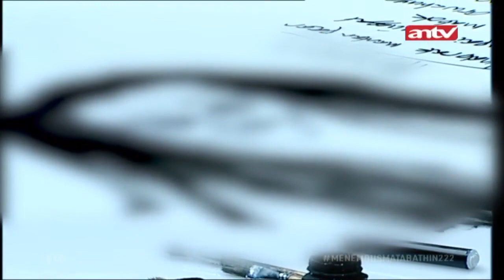Dihantui Arwah Mantan! Irfan Malah Ke Dukun! | BestCut Menembus Mata Batin ANTV | Eps 222 (1/2)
Jangan lupa scan ulang ANTV di STB anda untuk tetap menonton tayangan kesayammngan anda hanya di ANTV!

Kini beragam tayangan kesayangan anda di ANTV bisa disaksikan kapan saja dalam genggaman tangan.